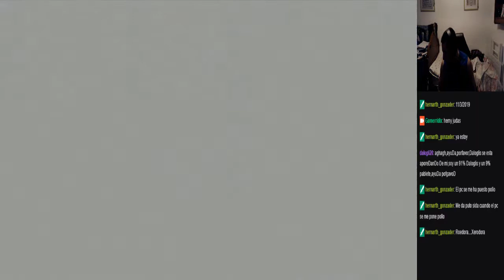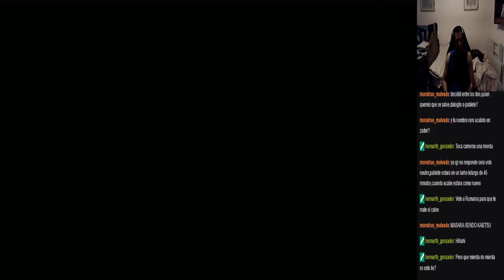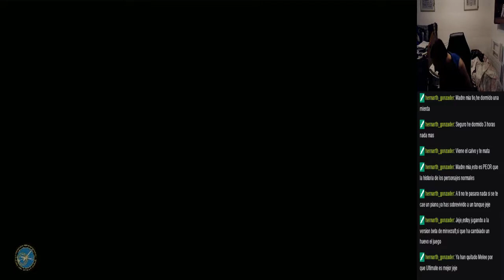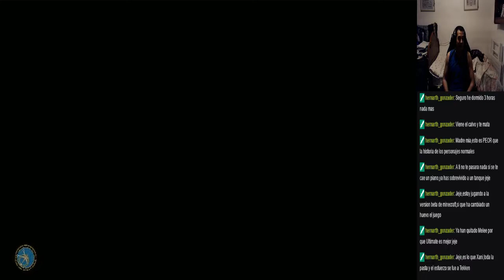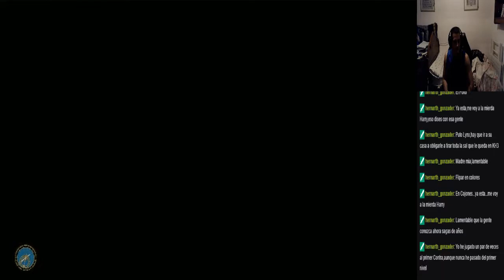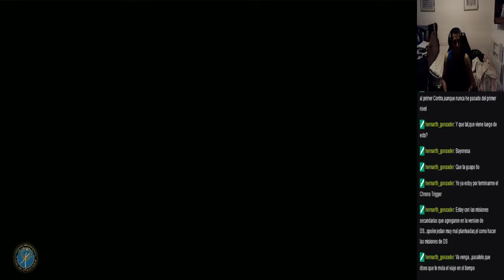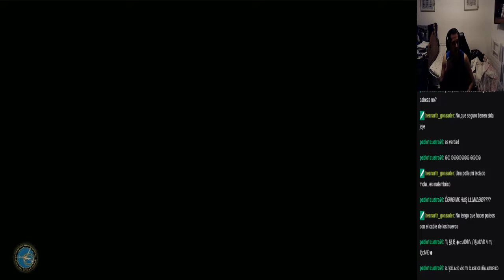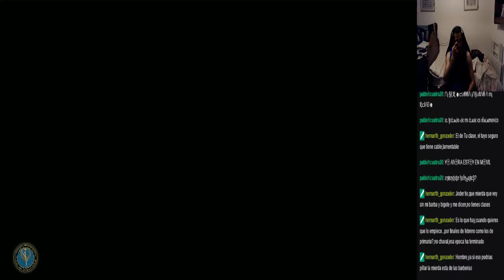SoulCalibur VI - #5 Balanza del alma (AVISO: ESTE VÍDEO CONTIENE MUCHA SAL)